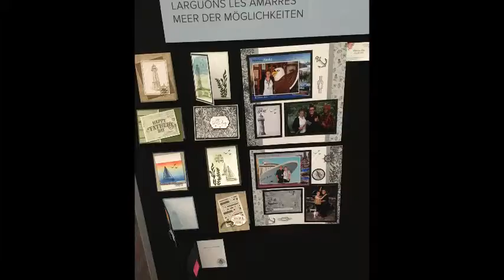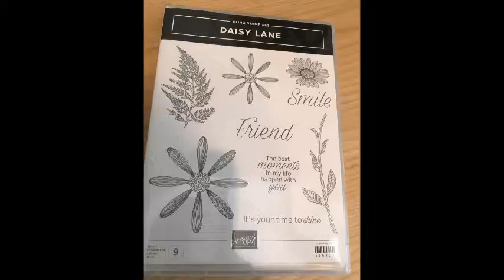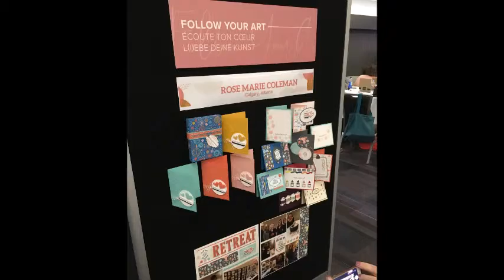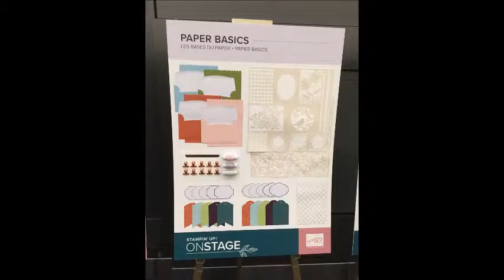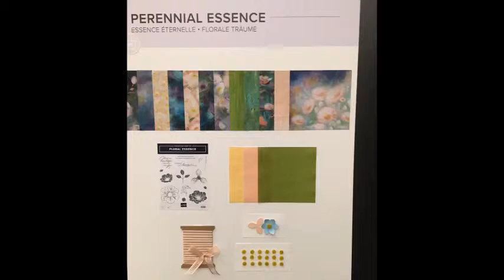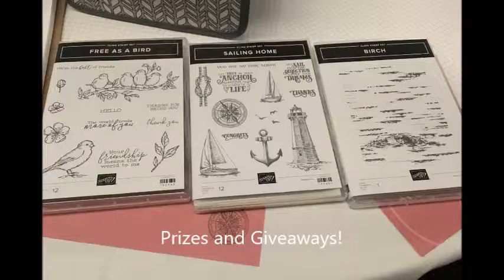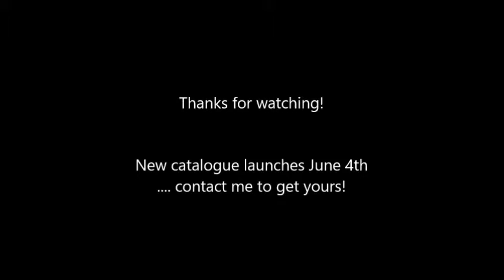OnStage Vancouver April 2019 - Display Boards and Sneak Peeks!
Laura Buechler, Independent Stampin’ Up! Demonstrator

Which products are you most excited about?? Stampin' Up!'s new annual catalogue launches on June 4th, and all products will be available on my

About Me: I am an independent Stampin’ Up! demonstrator in Nanaimo, BC. I love creating cards and other handmade projects, and I love showing others how they can make their own creations! I blog every week at inkyfingers.ca. You can also sign up to receive my monthly email newsletter with tutorials, promotions, and workshop dates at inkyfingers.ca.

If you enjoyed this video, drop me a comment!

You too can join the fun and become a Stampin’ Up! demonstrator! I’m always looking for people to join my team.